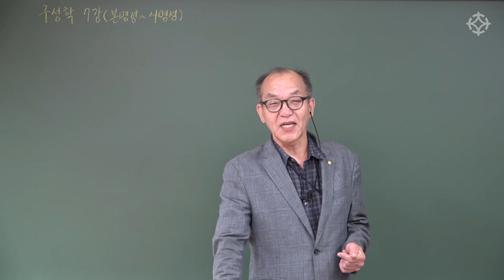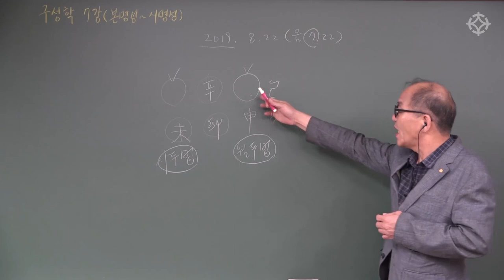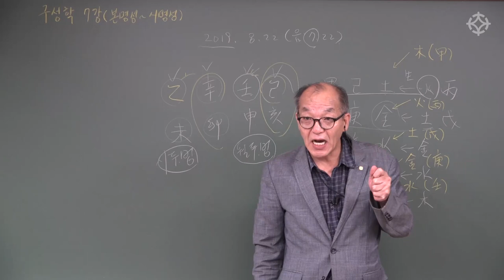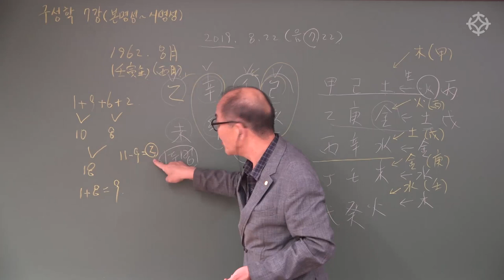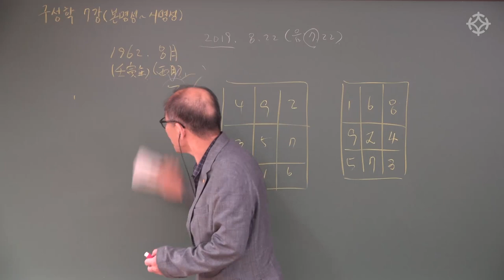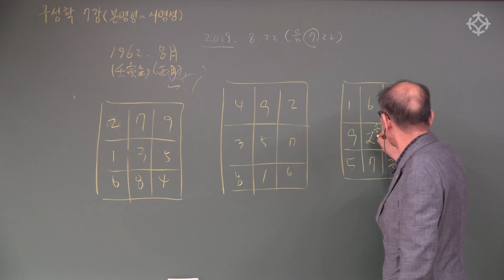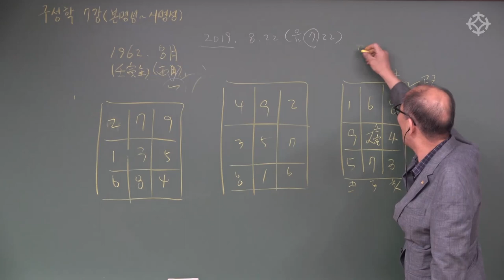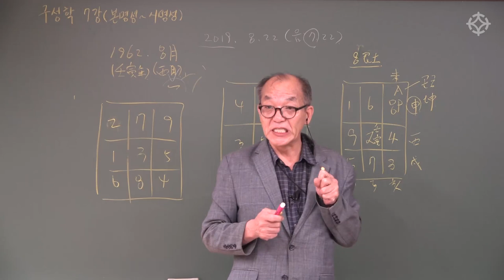구성학 쉽게 배우기! 본명성/월명성/일명성/시명성(1) - 장호철 선생님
구성학 공부 어떻게 시작할까?
장호철 선생님의 친절한 설명과 감명 노하우로 실전에 바로바로 적용하는 " 구성학 쉽게 배우기 "

대통인.com 홈페이지에서 수강하실 수 있습니다.

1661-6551